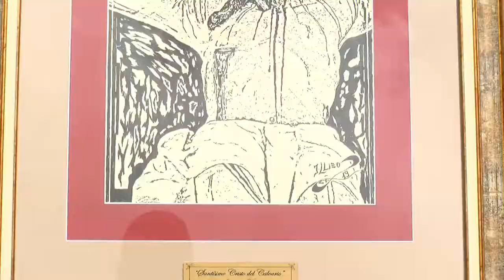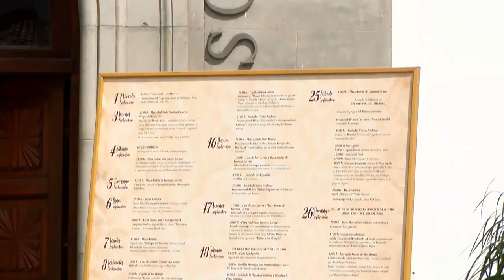Presentación Cartel y Programa de Actos - Santísimo Cristo del Calvario de Icod de los Vinos 2021